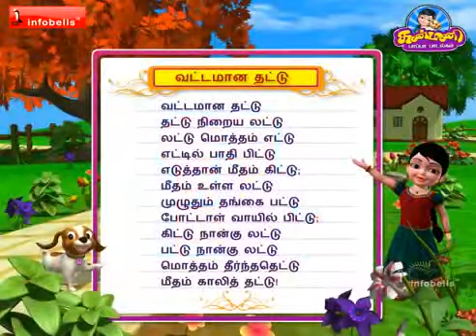Vatamaana Thatu Tamil Rhymes